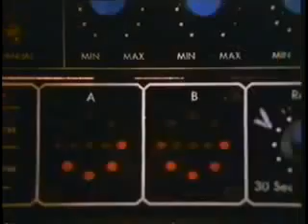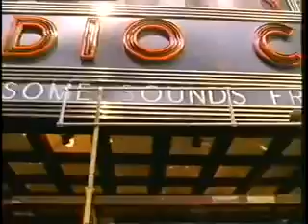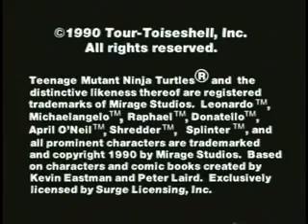TMNT: The Making of The Coming Out of Their Shells Tour